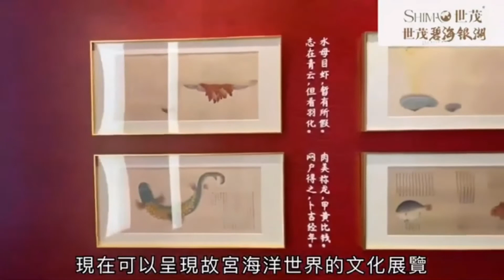世茂出品，必是精品，江門15公里一線海景別墅，總價170萬一套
┏✨—世茂碧海银湖—✨┓
    最美示范区 十大必买理由
  0.3超低密度亲海奢华合院墅
      🌊超15公里一线海景🌊
┗️约105-260㎡合院热销中️┛
总价1️⃣7️⃣0️⃣万起送入户温泉

諮詢熱線：Daniel 鄧生
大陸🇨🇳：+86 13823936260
香港🇭🇰：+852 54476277（微信/WhatsApp）